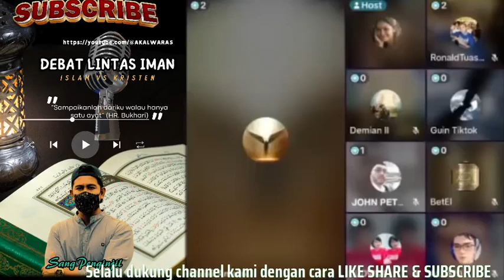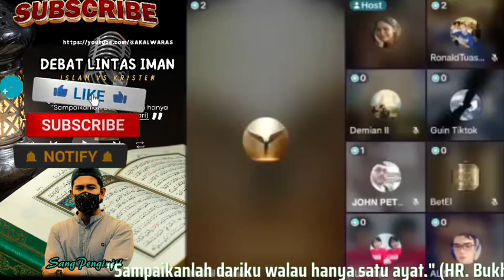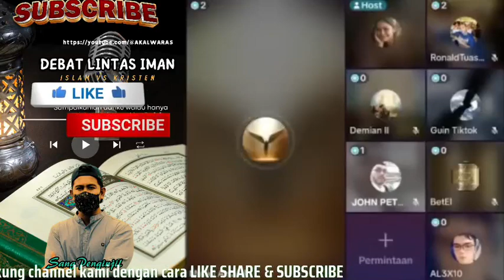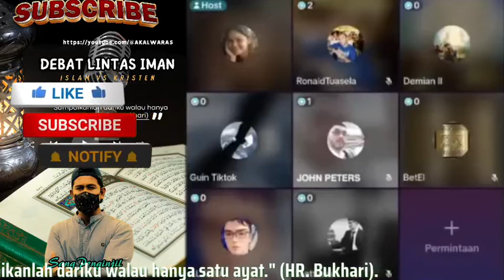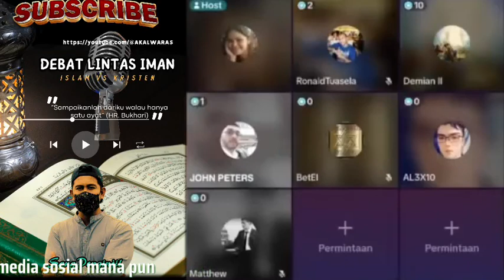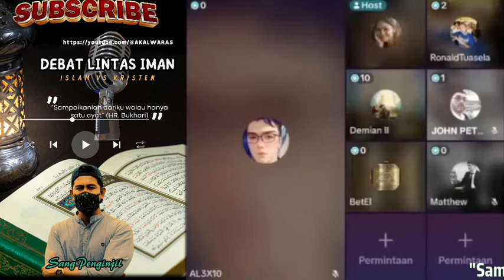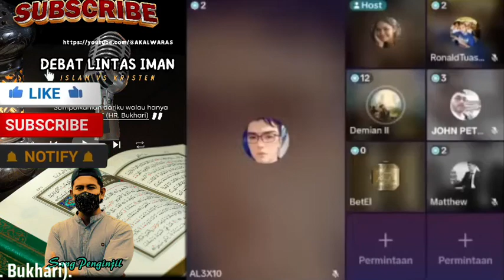Yesus Sudah Di Tuhankan, Tapi Mereka Masih Bingung Mana Yang Layak Di Sembah.Yuk Di Simak Debat Seru